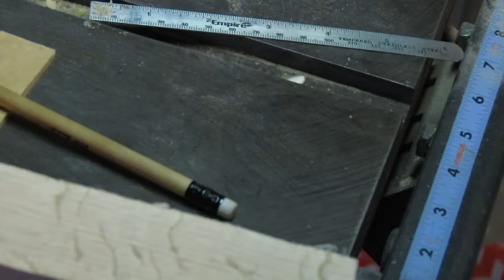Catapult Battle - Simple & Fun Game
Catapult Battle -  a simple family game that is great for kids and adults alike. Fire projectiles at your opponents towers. First one to knock down their opponents towers wins the game. A simple and fun game that can be made in a day and provides hours of family fun.

HELP SUPPORT MORE MAKER CONTENT and get some nice rewards

Credits

All sound FX (if any) (all public domain)

Thumbnail/video add-ons (if any) (all public domain)